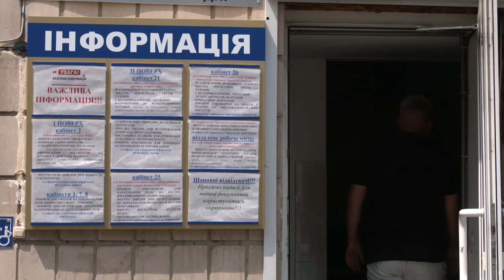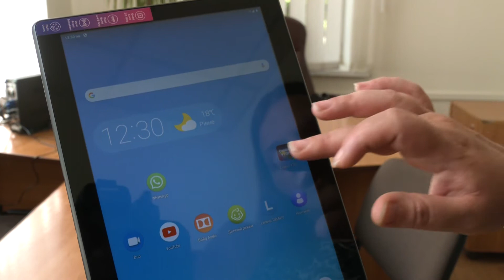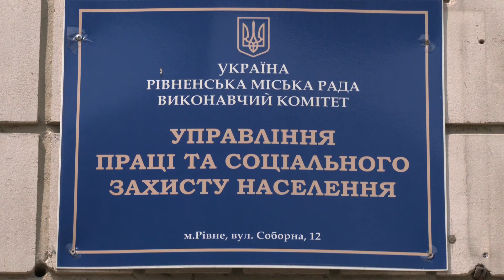Рівненське управління соцзахисту приймає відвідувачів з вадами слуху по-новому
У Рівному почали активно користуватися онлайн послугами перекладача жестової мови. «Сервіс УТОГ» вже запроваджують в міському управлінні соціального захисту. Тож, що собою являє застосунок та як сприйняли нововведення люди, які не чують, розкажуть наші журналісти.